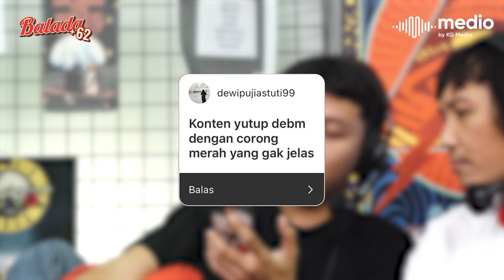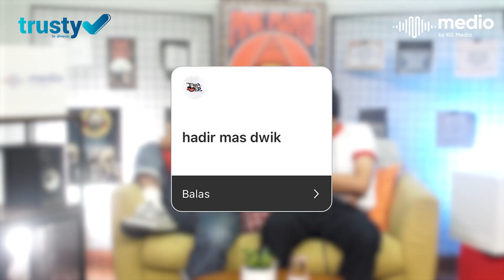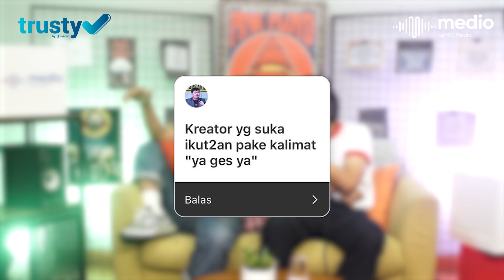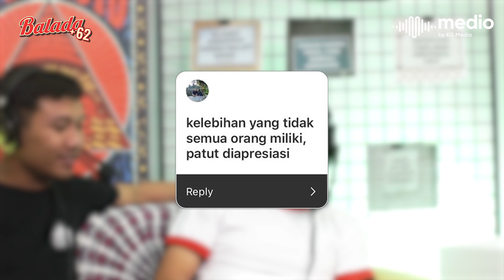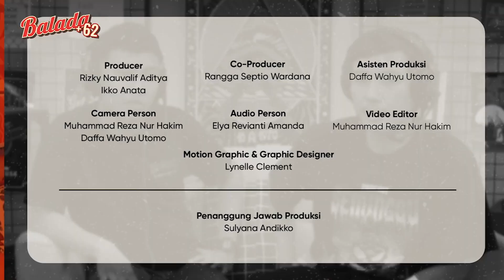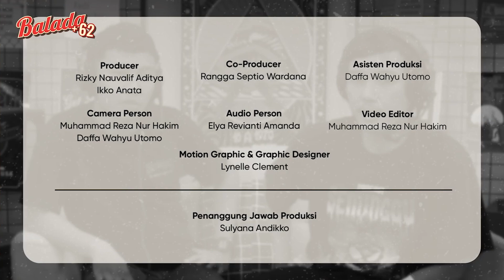Kukuh dan Dwik: YouTube lebih dari TV? Lah itu mah dulu!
Dulu YouTube sering dibilang lebih dari TV, karena konten-konten yang ada di dalamnya jauh lebih menarik, bervariasi, dan menghibur dibanding tayangan televisi. Eh tapi, seiring berkembangnya waktu, konten-konten di YouTube lama-lama jadi makin bosenin. Bisa dibilang jadi makin mirip TV biasa juga gak sih?

Buat kamu yang penasaran kenapa TV udah gak lebih dari YouTube, saksikan sampe beres ya!

Balada +62 merupakan sebuah podcast yang dimiliki oleh Medio by KG Media. Bersama Kukuh dan Dwik, yuk kita bahas tingkah laku ajaib dan jenaka masyarakat negara +62 dengan balutan komedi yang akan membuat kamu ngakaksemaunya!